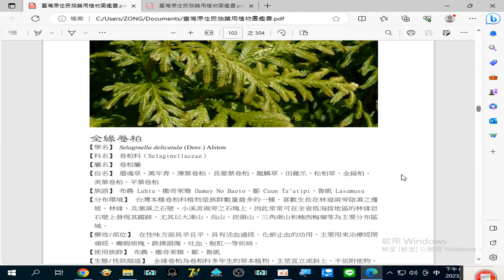錄製 2023 08 25#全緣卷柏 治療#經閉痛經 、癓瘕痞塊、跌撲損傷、吐血 、脫肛 …等疾病20 17 02 744